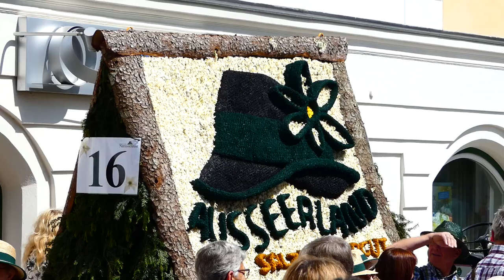60. Narzissenfest – Ausseerland Salzkammergut – Höhepunkt Figur 16 Stadtkorso 2. VI. 2019 fz82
60. Narzissenfest – Bad Aussee & Grundlsee – Ausseerland Salzkammergut – Höhepunkt mit Stadt- und Bootskorso 2. VI. 2019 fz82/83

Figur 16 Stadtkorso in Bad Aussee, Festzug der Narzissenfiguren, Bootskorso am Grundlsee, Figuren, steirisches Salzkammergut, Ausseerland, Narzissenkönigin, Narzissennacht in Bad Aussee, Blasmusik, Dachstein, 25. Mai bis 02. Juni 2019 – Panasonic Lumix DC-FZ82/83 Superzoom in 4K UHD